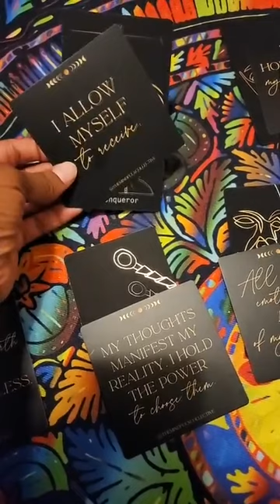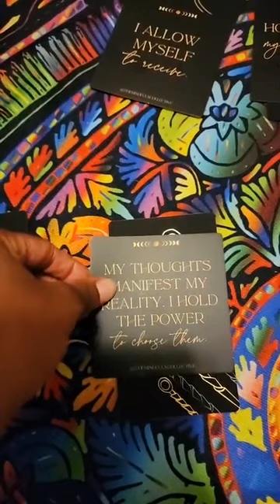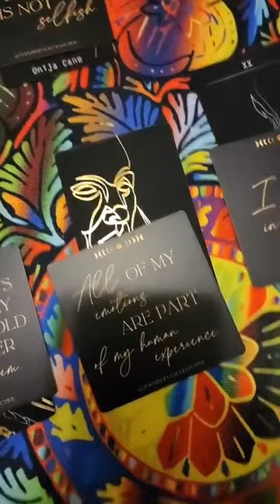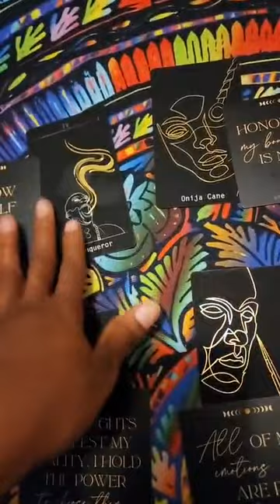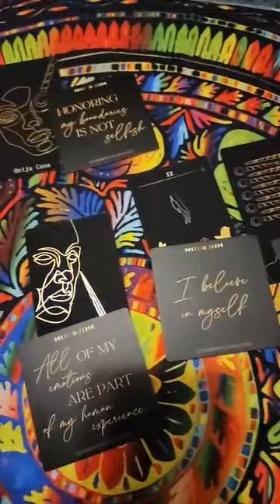Keep doing the work to take your power back and release to be able step into your purpose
Keep doing the work to take your power back and release to be able to accept your blessings and step into your purpose. You are right on track

My name is RA also known as The Spiritual Lactivist. I'm a Spiritual Family Support  Consultant (Intuitive Oracle, Spiritual Life Coach, International Board Certified Lactation Consultant (IBCLC), and a Babywearing Consultant). I love delivering messages from The Divine Spirit, and providing information on Lactation and Babywearing